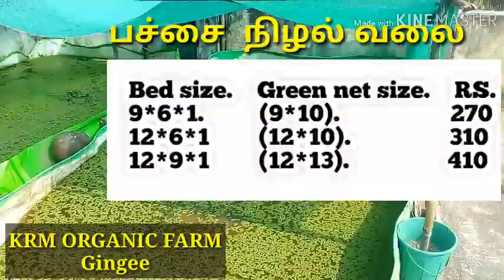azolla cultivation in terrace|| மொட்டை மாடி அசோலா வளர்ப்பு .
Azolla Farming அசோலா வளர்ப்பு முறை#

 இந்த லிங்க் கிளிக் செய்து செய்முறை விளக்கத்தோடு தெரிந்து கொள்ளலாம்.

 😊KRM ENTERPRISES🌿
🌿 *Pocket Type Azolla Bag*🌿
GST No:33CJOPM3296D1
*ISO 9001:2015 Certified*
🌿A QUALITY PRODUCT
🌿 450GSM ,500 Micron

*அசோலா தொட்டி*

🌿Sizes         Price       KG
10*04*1    -  Rs.1200 -  2.6KG weight
12*04*1    -  Rs.1500 - 3.2Kg
12*06*1    -  Rs.1800 - 4.3Kg
12*10*1    -  Rs.2300 - 6.4Kg

🌿Advance Futures :-🌿

1)Super phosphate 0.350kg Free .

2)தண்ணீர் வெளியேற்றும் பழுப்பு இலவசம்.🚰

3)அசோலா தாய் வித்து இலவசம்(1Box) .🍀🍀🍀🍀🍀

🌿💯% Vergin Quality

🌿Warranty 5yrs
🌿Durability 10 yrs

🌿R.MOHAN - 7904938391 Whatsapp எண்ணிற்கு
உங்கள் Address அனுப்பினால் courier மூலமாக அனுப்பி வைக்கப்படும் எல்லா இடங்களுக்கும்.
நேரில் வந்தும் வாங்கி செல்லலாம்.
ஃபோனில் தொடர்பு கொண்டு பேசிவிட்டு நேரில் வரவும்.
Courier service  charge extra.
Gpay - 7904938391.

  நன்றி மீண்டும் வருக!!😊🙏🏻